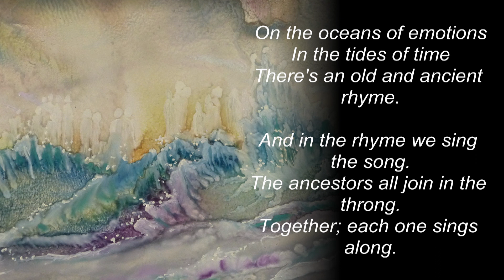Oceans of emotions ...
This is the journey made through evolution of a painting, and then creation of music for the 2 minute video which also helps reveal an ancient memory.

It is an experimental voyage, both in the flowing molten wax and then the fluidity of the music created, to accompany that image.

If you get this far and do watch the video and listen to teh music as you go, then I'd be most grateful for your response to the whole thing, but especially to the music; it is new territory in a way. ... thanks ;)